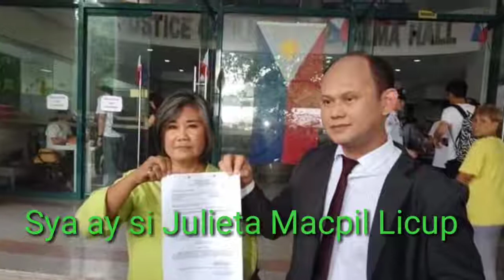Raffy Tulfo kinasuhan ng Bigamy